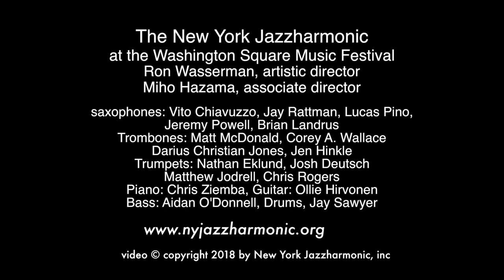Everywhere and When I Look In Your Eyes Matt McDonald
The New York Jazzharmonic plays  (medley)
Everywhere, by Bill Harris
and
When I look in Your Eyes, by Leslie Bricusse
arranged by J. (Billy) VerPlanck

Trombone solo: Matt McDonald
conducted by Ron Wasserman

saxophones: Vito Chiavuzzo, Jay Rattman, Lucas Pino,
Jeremy Powell, Brian Landrus
Trombones: Matt McDonald, Corey A. Wallace
Darius Christian Jones, Jen Hinkle
Trumpets: Nathan Eklund, Josh Deutsch
Matthew Jodrell, Chris Rogers
Piano: Chris Ziemba, Guitar: Ollie Hirvonen
Bass: Aidan O'Donnell, Drums, Jay Sawyer

As part of the Washington Square Music Festival,
June 28, 2016. Frederick Loewe Theater, NY University

The New York Jazzharmonic
Ron Wasserman, artistic director
Miho Hazama, associate director

The Washington Square Music Festival
Lutz Rath, music director
Peggy Friedman, executive director